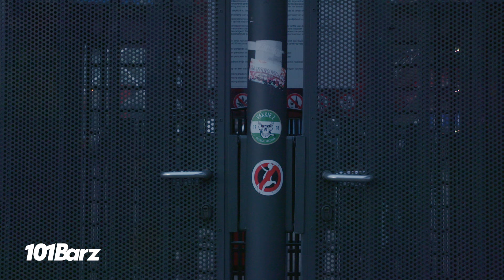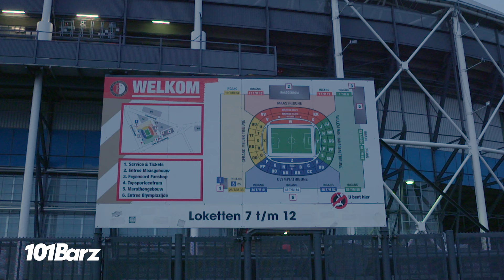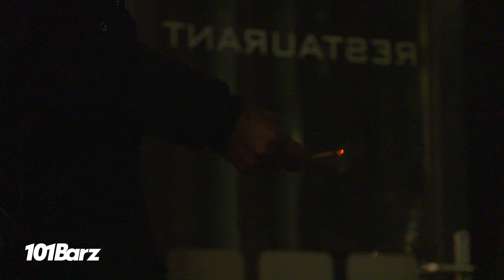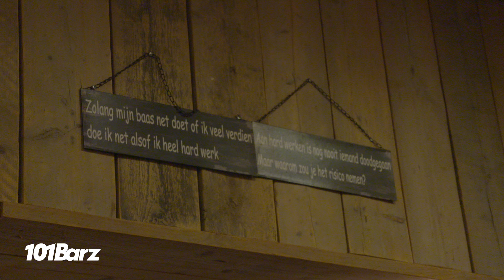JACK | Talent vd Maand | April | 101Barz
Je kan inmiddels niet meer om Jack heen. Hij bracht onder Rotterdam Airlines meerdere singles uit en op Instagram blies hij zelfs de 'Op De Weg'-challenge in het leven. Leer de jonge rapper uit Rotterdam Zuid beter kennen in deze 'Talent vd Maand'.

101Barz is het grootste hiphop-platform van Nederland met wekelijks nieuwe video's. Natuurlijk brengt Rotjoch elke week de welbekende studiosessies op je beeldscherm, maar dat is niet alles. Videoclips van je favoriete artiesten die gemaakt zijn door het 101Barz-team vind je onder de noemer 101Barz Videoclipz. Items en portretten van beginnende rappers en gevestigde namen worden met regelmaat geupload. In Hitmakerz nemen we je mee achter de schermen bij de producers van de dikste hits van Nederlandse bodem. De rappers met de best bekeken sessies krijgen bezoek van Rotjoch om een Trophy in ontvangst te nemen.